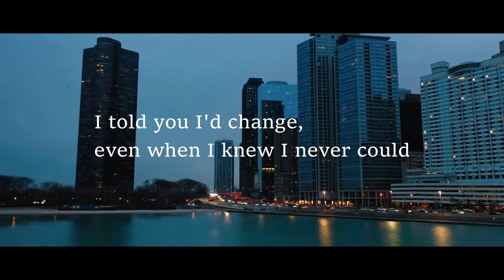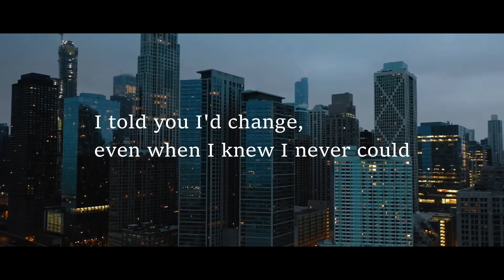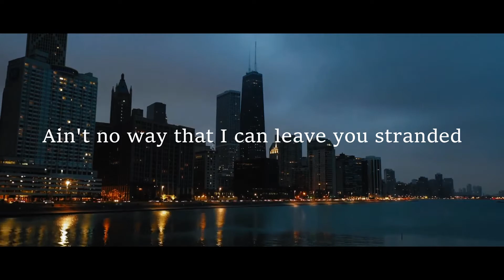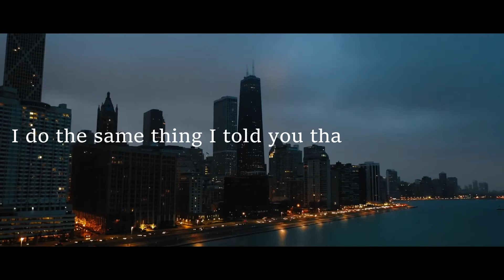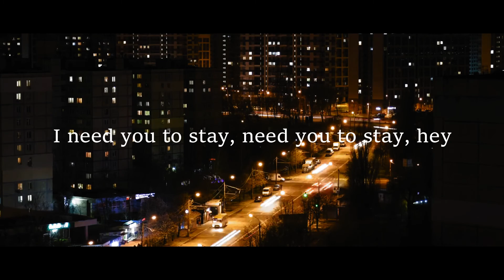The Kid LAROI, Justin Bieber - Stay (VREEX Remix/Lyrics Video)